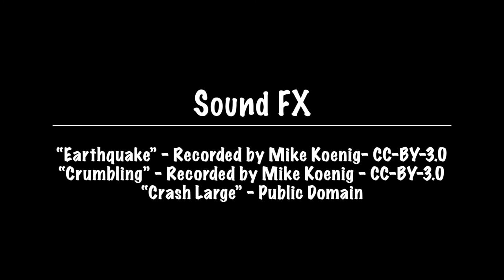Why Standards? : The Adventures of Mork & Tork (English)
Mork and Tork are two friends, who have very different ideas about construction. Tork likes to plan and use standards. Mork is a little more... free spirited! We join them just as Mork discovers that there are a few problems with her house.

Mork and Tork were created by Inria as part of the PARTHENOS project, along with artist Agathe Gastaldi.